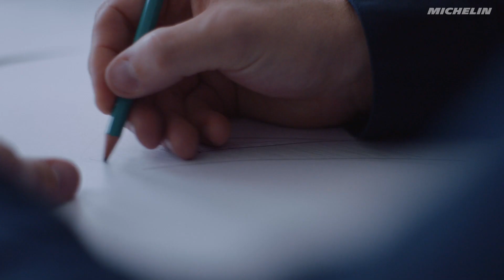Michelin EP1 GR